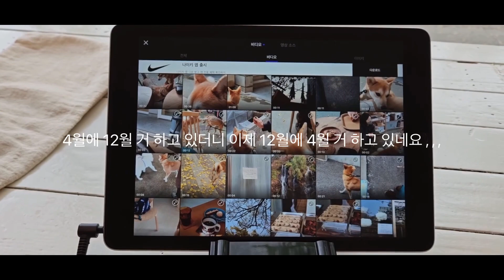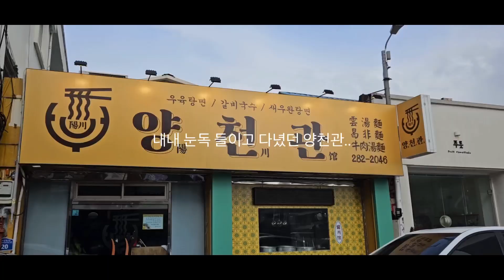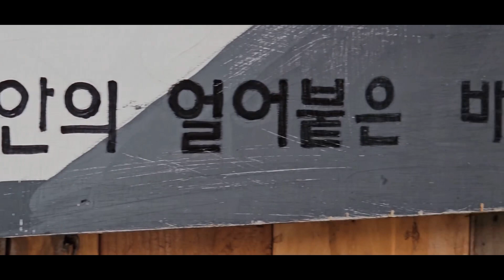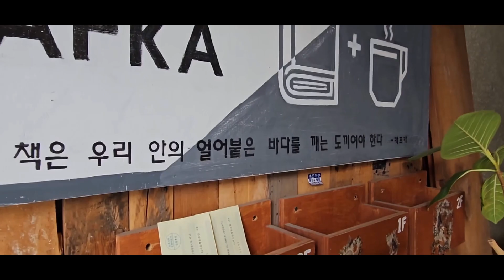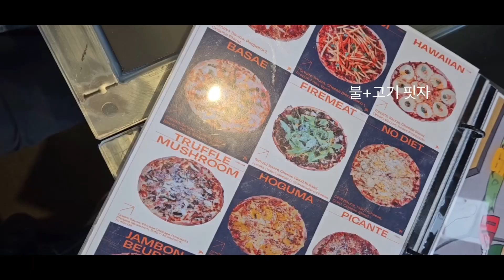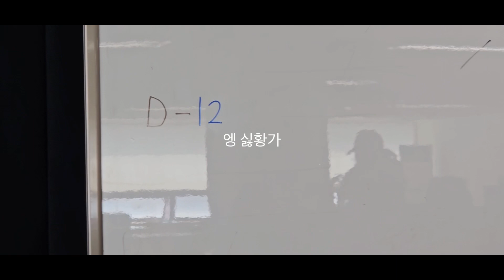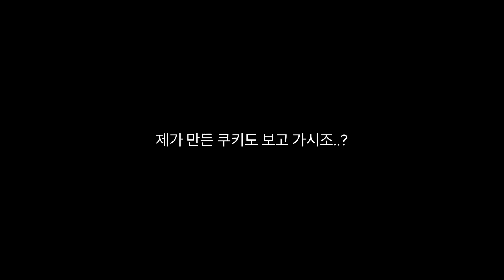230416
Queen - Under Pressure